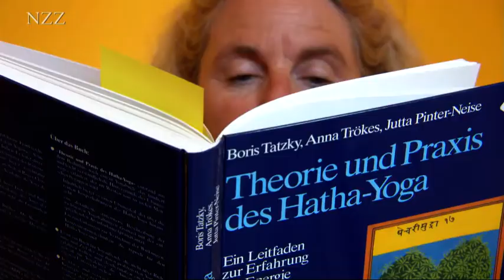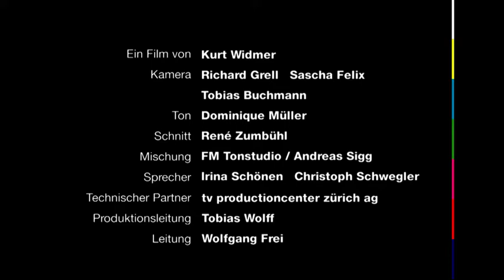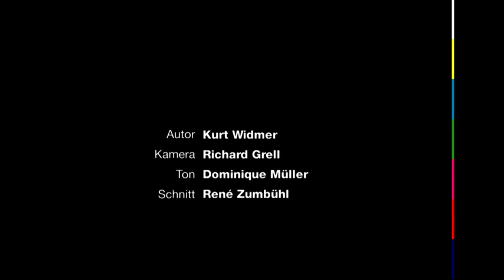Yoga: Der Ruf der Stille - Dokumentation von NZZ Format (2009)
Es tut ihm gut, dem hinteren Oberschenkelmuskel. Aber nicht nur ihm; auch der Geist und die Seele sollen profitieren. Yoga hilft, Yoga fordert, und was einst Wissen und Heilmittel von wenigen Eingeweihten in Indien war, ist weltweit zum Allgemeingut für Gestresste und Suchende aller Schichten und jeden Alters geworden. NZZ Format öffnet das Tor zum Hatha Yoga, folgt den Trends wie Power Yoga oder Prana Flow, spürt den Ursprüngen und dem spirituellen Hintergrund des Yoga nach und erklärt, warum Reinigungstechniken mehr sind, als nur beispielsweise ein 7 Meter langes Tuch zu schlucken. Wo Lifestyle und Körperkult an ihre Grenzen stossen, wird Yoga zum Ruf der Stille.

In "NZZ Swiss made": Ich bin Yoga. Peter Oswald erlebte die Anfänge und wurde selbst zu einem Pionier des Yoga in der Schweiz.